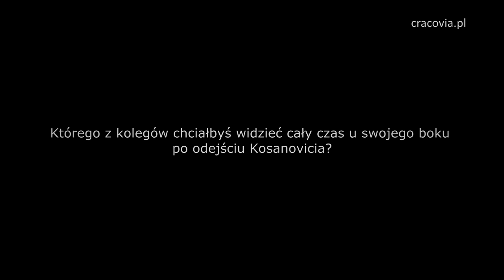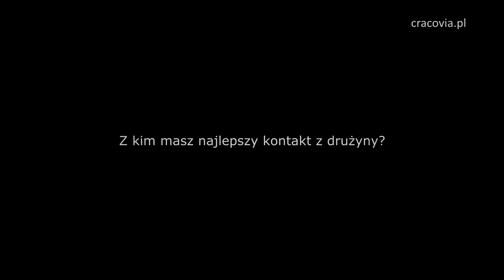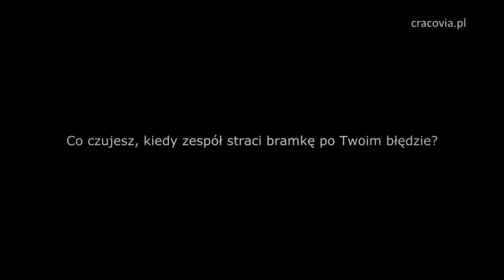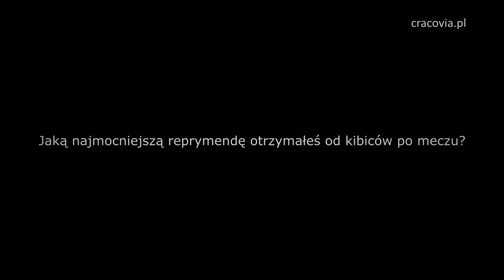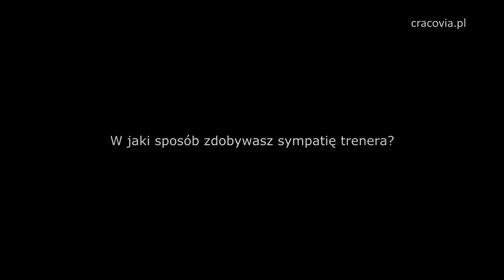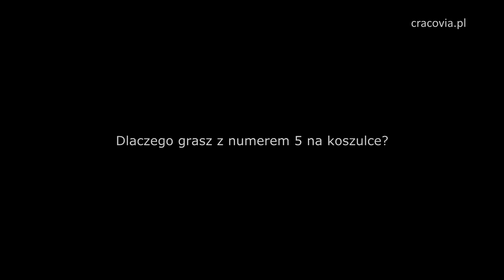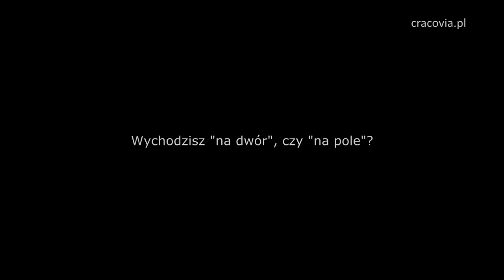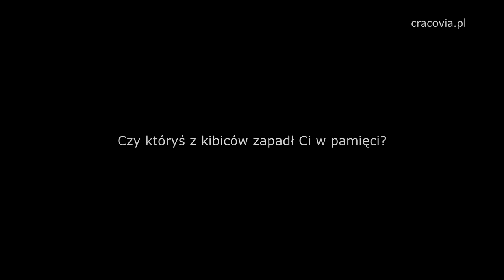ODPINAMY PASY - Mateusz Żytko - odc. 6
"Odpinamy Pasy" to cykl, w którym piłkarze odpowiadają na pytania zadane przez kibiców na oficjalnym fanpage'u Cracovii